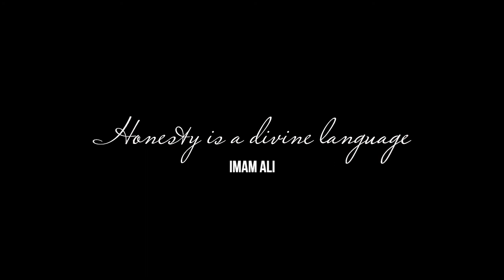THE FARMERS BUTTER / MOTIVATIONAL SHORT STORY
The Farmers Butter is a short motivational story that I read and I had to share it with you.

This channel is all about my passions: content creation and my culture and religion.  You'll find lots of content creation videos and tutorials here along with videos about being a Muslim, Shia, and Asian in England.

WARNING - You may not agree with my opinions